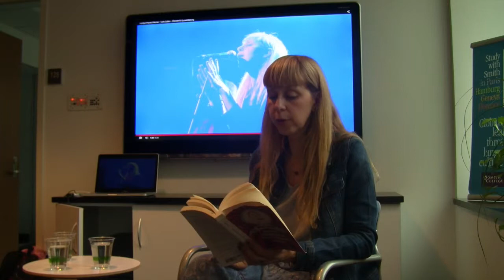Global Books: Lola Lafon Readings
Lola Lafon reads from her latest novel, La Petite Communiste qui ne souriait jamais (The Little Communist who would never smile).